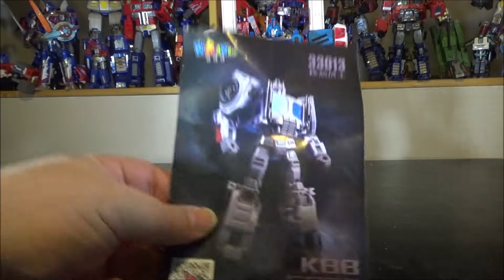[Francais] Revue Video du KBB Core Fighters